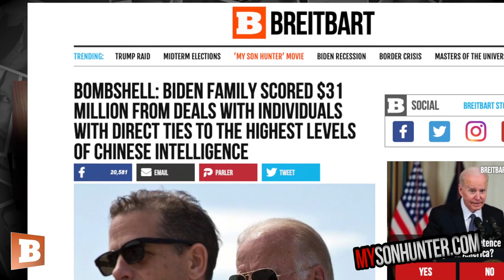Schweizer: "My Son Hunter" Is a Film Hollywood Would Never Make Because Truth Is Too "Unbelievable"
In a special panel hosted by Truth Social Thursday to promote Breitbart's first distributed film, "My Son Hunter", Government Accountability Institute President, Breitbart Senior Contributor, and bestselling author Peter Schweizer spoke about how "unbelievable" Hunter Biden's story really is, noting that Hollywood producers would never support it being made.